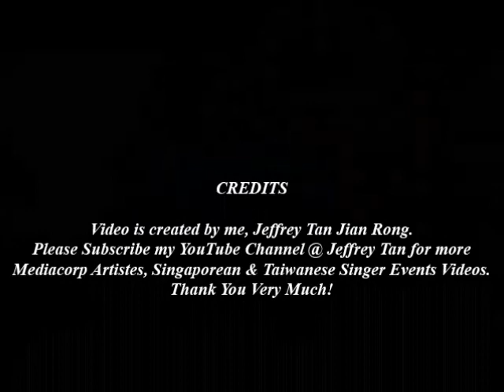22nd Nov 2013 - 第18届新加坡金曲奖 2013 表演嘉宾歌手: 龔芝怡 Serene Koong